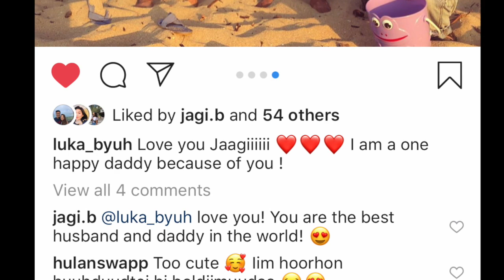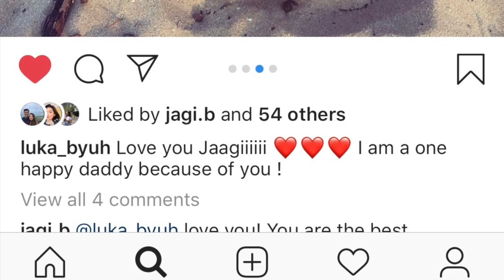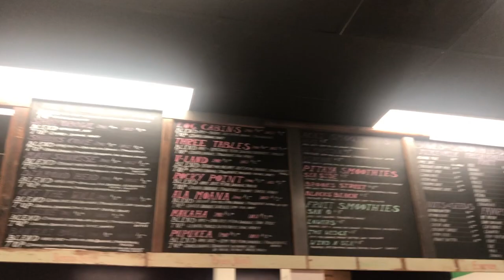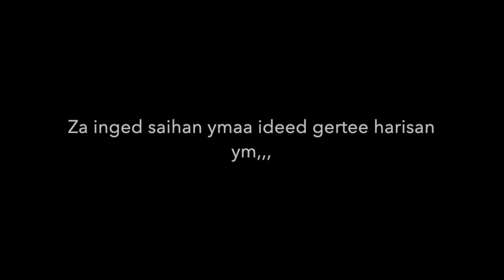Sunset Beach (North Shore)#2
Let's go to the beach, each
Let's go get the waves  :))